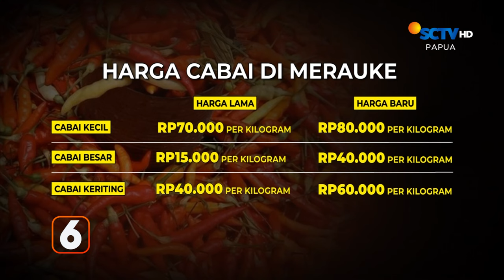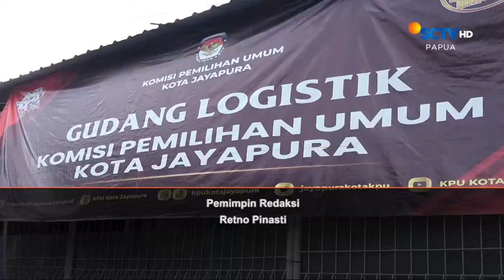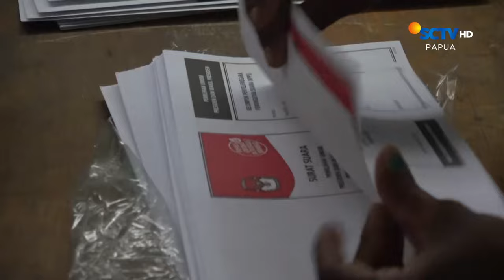Pasokan Kurang, Harga Cabai Naik | Liputan 6 Papua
Liputan 6 Papua, 18 Januari 2024 Part 3